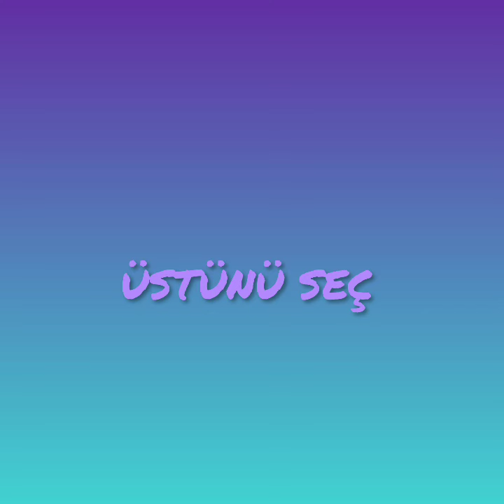Pembe Kombinini Seç